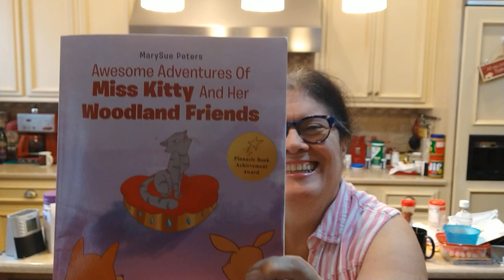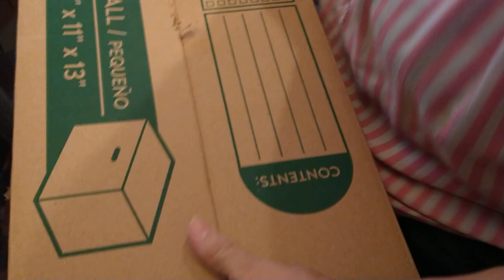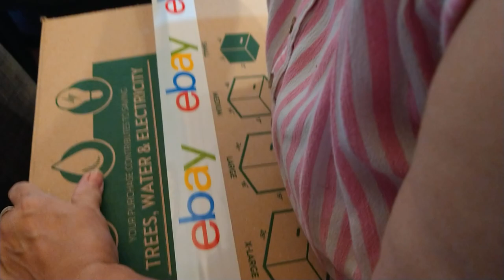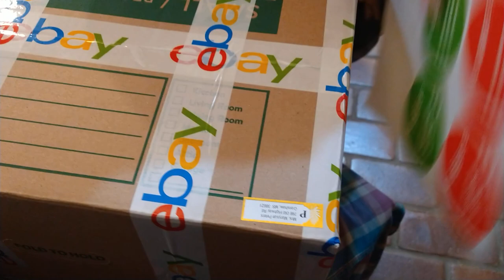PACKING COFFEE MUGS SAFELY & SECURELY FOR SHIPPING !!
PACKING TO SHIP # PACKING FRAGILES EBAY PACKING
EVER WORRY ABOUT PACKING FRAGILE ITEMS?  WATCH THIS VIDEO FOR TIPS AND SUGGESTIONS.

LINK TO MY EBAY STORE

YOU CAN FIND MY NEW CHILDREN'S BOOK ON AMAZON, EBAY, BARNES & NOBLE, iTunes
    "AWESOME ADVENTURES OF MISS KITTY AND HER WOODLAND FRIENDS"